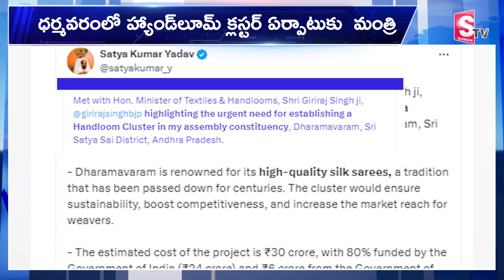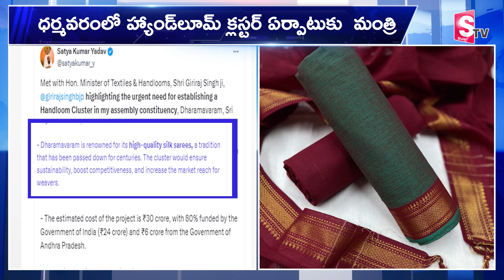ధర్మవరం హ్యాండ్లూమ్ క్లస్టర్ ఏర్పాటుకు కేంద్రానికి మంత్రి.. |Minister Satya Kumar Yadav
Watch►ధర్మవరం హ్యాండ్లూమ్ క్లస్టర్ ఏర్పాటుకు కేంద్రానికి మంత్రి.. |Minister Satya Kumar Yadav |@sumantvKakinada629